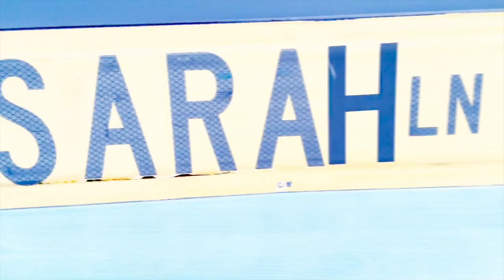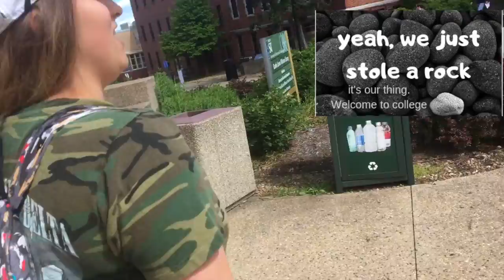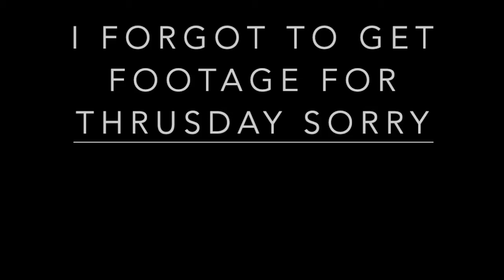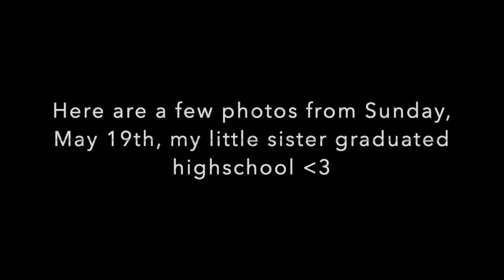College Finals Week and Moving out vlog May 13-17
Hey everyone, or no one, or just one! My name is Sarah D and welcome back to my video. I hope you enjoy this Vlog of my college week of finals and see my little sister walk across the stage. If you have any ideas for me or feedback I would love to hear it in the comments down below!